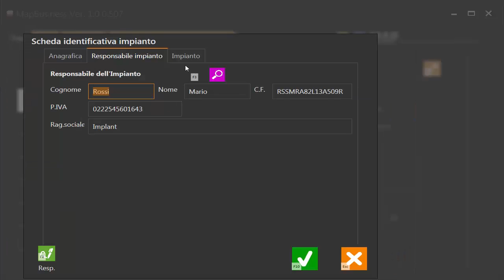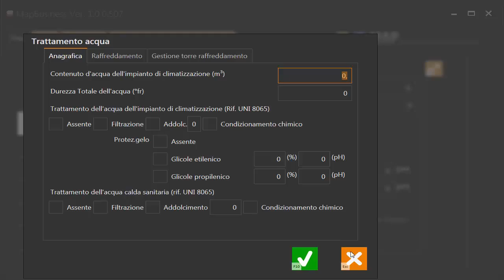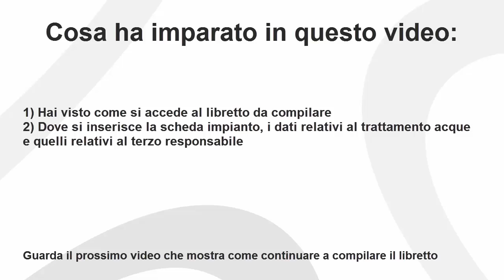ManuTec: Definizione dei dati del libretto d'impianto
Definizione dei dati del libretto d'impianto nel software ManuTec